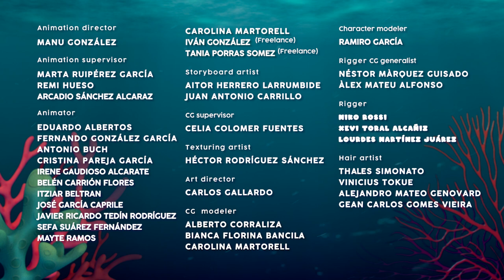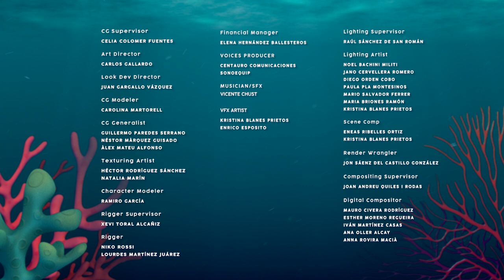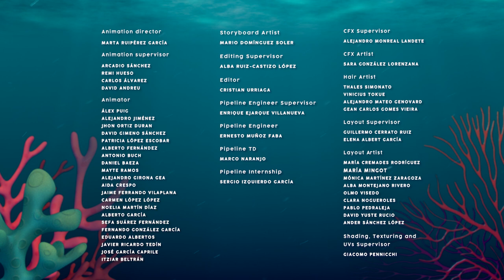SALLY 💙😍 BLOOPIES 🧜‍♂️💦 SHELLIES 🧜‍♀️💕 Episoade COMPLETE 💖 Desene pentru copii în română